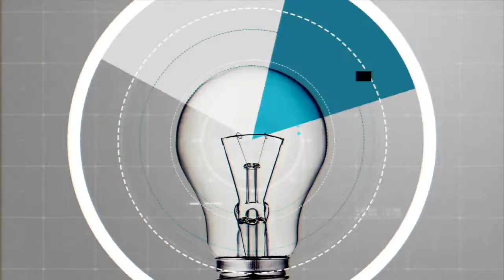Sosiale media om jou te help, Magriet Groenewald – WINSLYN | 2 FEB 2021 | kykNET copy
Sosiale media om jou te help, Magriet Groenewald – WINSLYN | 2 FEB 2021 | kykNET
Amper die belangrikste deel van jou aanlyn-besigheid, is die bemarking daarvan. Magriet Groenewald, is ‘n sosiale media-kenner wat spesialiseer in Facebook & Instragram, en sy gesels oor hoe sosiale media hiermee kan help.

Social media to help you, Magriet Groenewald – WINSLYN | 2 FEB 2021 | kykNET
Almost the most important part of your online business, is marketing it right. Magriet Groenewald, is a social media expert who specialises in Facebook & Instagram, and she talks about how social media can help with this.